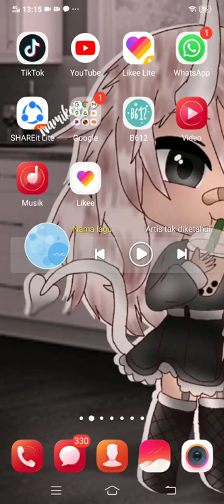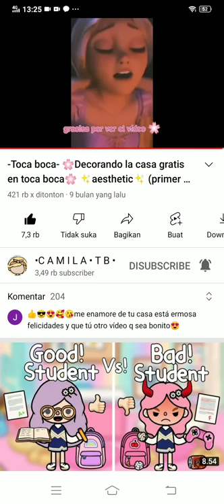2 Desember 2021